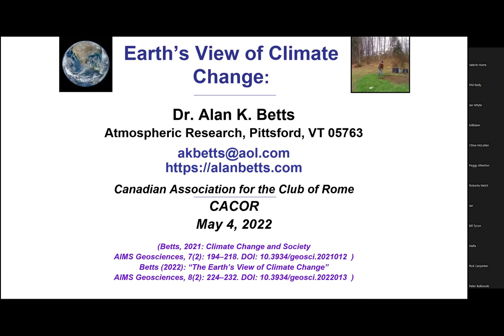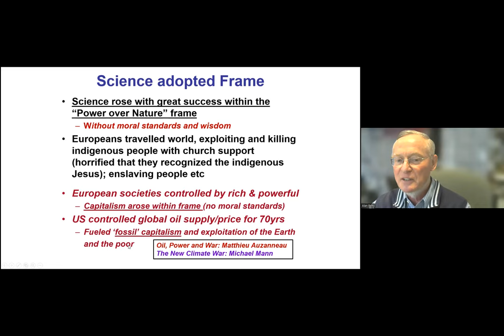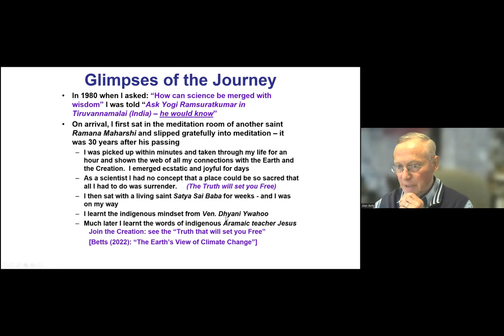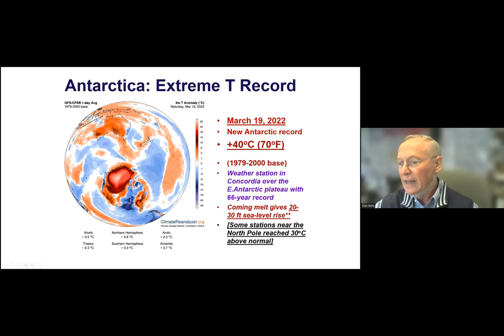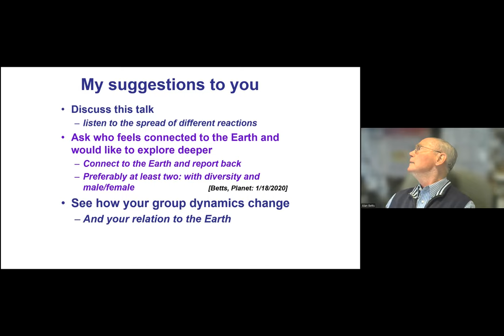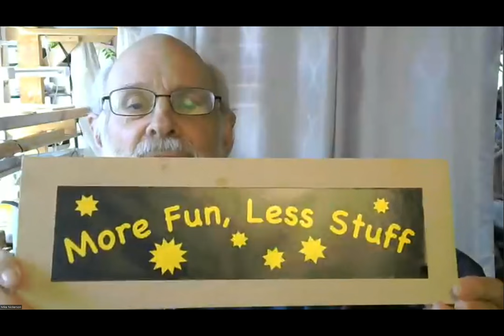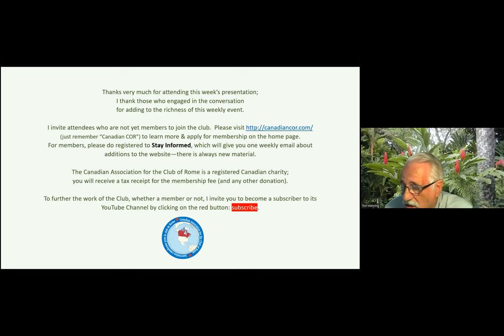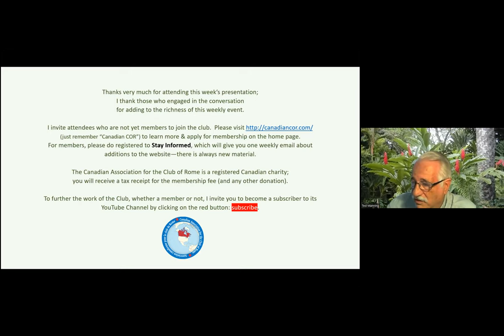Dr Alan Betts The Earth's View of Climate Change CACOR Zoom presentation 2022 05 04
Summary:

Few in modern industrial society understand the depths of our climate crisis and what it will take to solve it.  Surrounded by a web of lies spun by the Fossil Empire, we will struggle until we understand various truths about Earth's ecology and our place in it.  If we don't succeed in changing our views, Earth will destroy our society and re-educate those who survive.

Biography:

Dr. Alan Betts is a climate scientist in Atmospheric Research in Pittsford, Vermont.  He is a Weekly Planet columnist for the Rutland Herald and Barre-Montpelier Times-Argus, and before COVID19, he was a frequent speaker on climate change issues around the state.  He is a Fellow of the American Geophysical Union (AGU), the American Meteorological Society (AMS), the Royal Meteorological Society, the American Association for the Advancement of Science, and a past-president of the Vermont Academy of Science and Engineering (VASE).  He has authored more than 175 reviewed scientific papers.  He was the AMS Robert E. Horton Lecturer in Hydrology in 2004 and the AMS Jule Charney Award winner in 2007.  In 2016, Alan Betts was the first recipient of the Bert Bolin Global Environmental Change Award from the AGU.  You can hear and see his radio and TV appearances on his Web Site